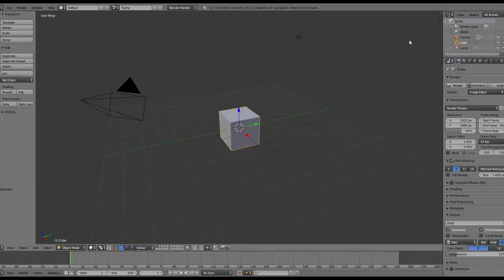Turtleshell Software 1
The slider video for Turtleshell Software website.